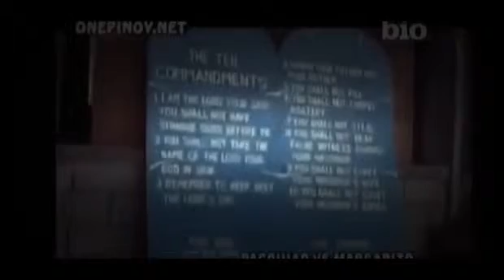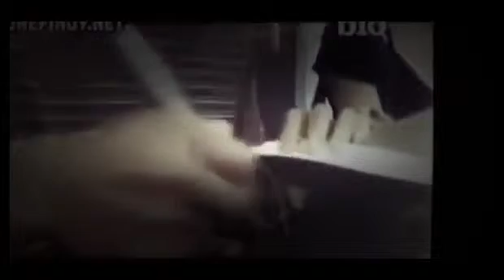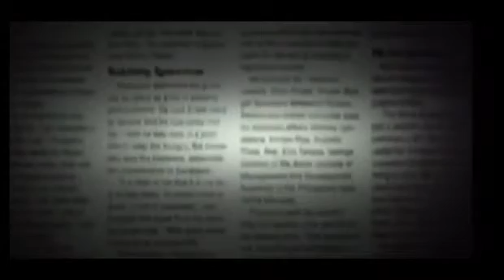ʬ Boxing 2015 - Manny Pacquiao 'The Pacman' - Sports Documentary HD YouTube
ʬ Full Documentary Boxing 2015 - Manny Pacquiao 'The Pacman' HD Quality CNN Sport BBC Sport Documentary ESPN Sport Sky Sport Bein Sport History Channel Discovery Channel National .

Ring Life takes an intimate look inside the life of Manny Pacquiao. 24/7 Pacquiao/Bradley episode 2 debuts June 2 and the finale debuts Fri., June 8 at 8pm ET/PT on HBO. It all leads up to.

documentary 2014, documentary national geographic, documentary films, documentary history channel, documentary 2015, documentary discovery channel, documentary history, documentary on . .